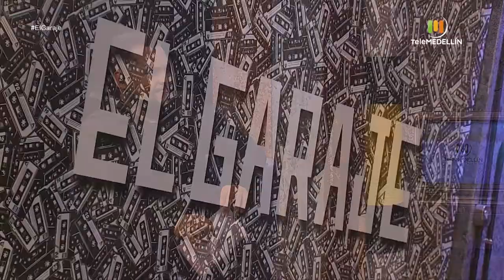EL CLUB DE LOS SORDOS [El garaje] Telemedellín